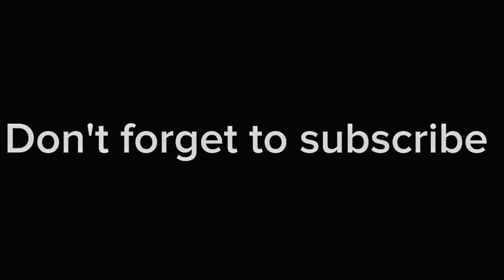Farming ka aaj 4th Day ha | umair dk vlogs | village vlogs. villagevlogs 4thday umairdkvlogs.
Or comment ma batana ke apko ya vlogs kasa laga. or kis type ka vlogs ap logs pasande karta ha.